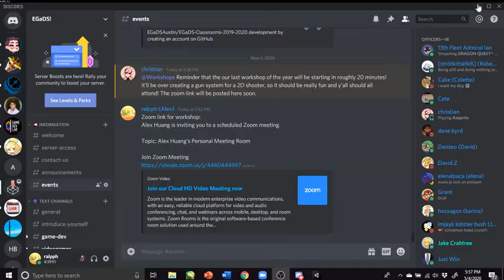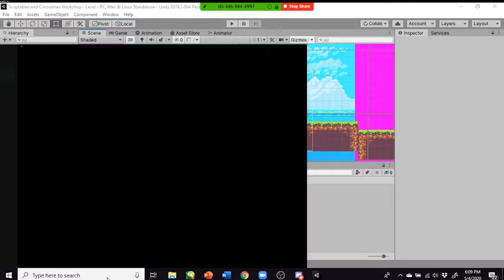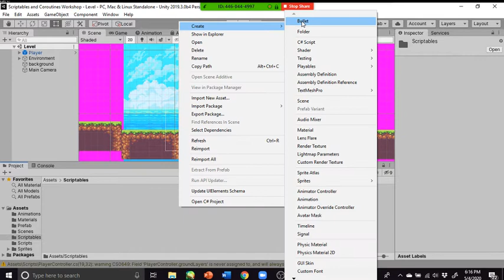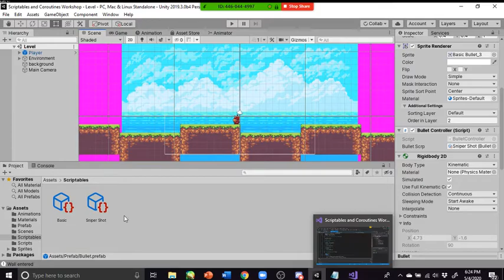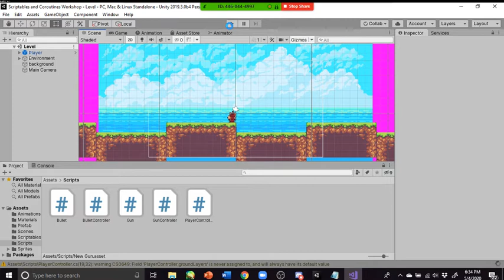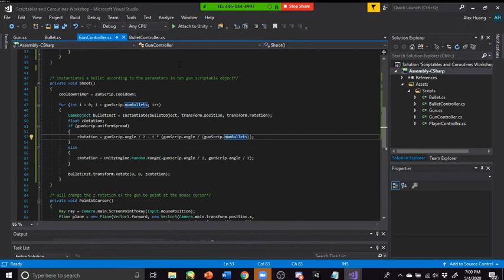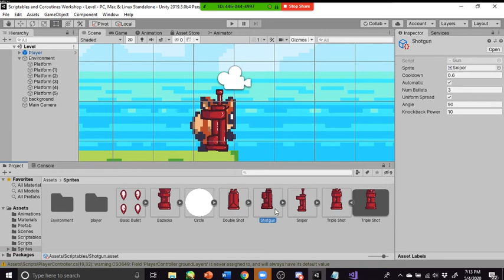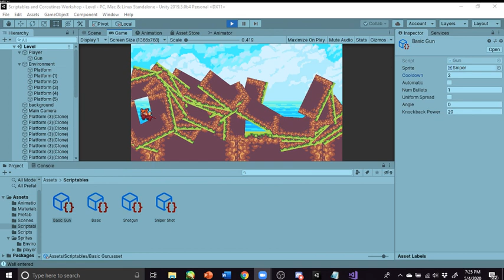EGaDS! Game Systems Workshop, Spring 2020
We have a really cool final workshop for the year planned for you! Join us as we create an easily expandable 2D shooter gun system similar to that of multiplayer party-game Stick Fight,  using scriptable objects and coroutines. Learn how scriptable objects and coroutines drastically cut the amount of work required to add content to your projects.

Also, make sure to install the package we'll be using beforehand